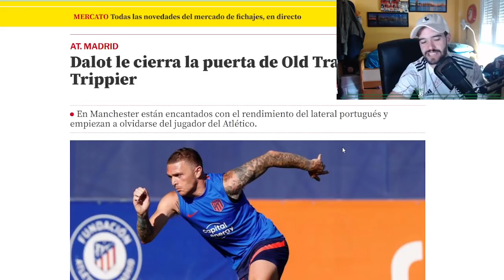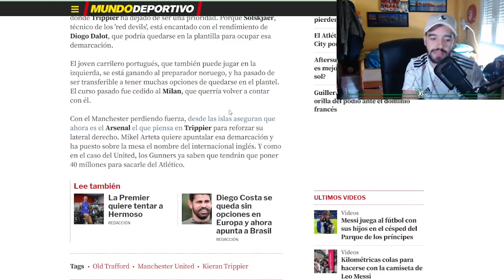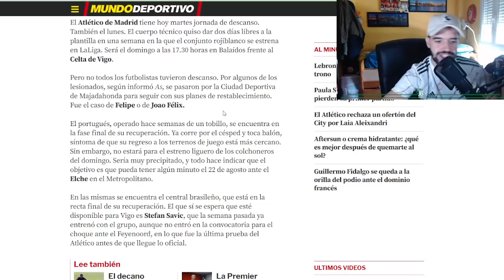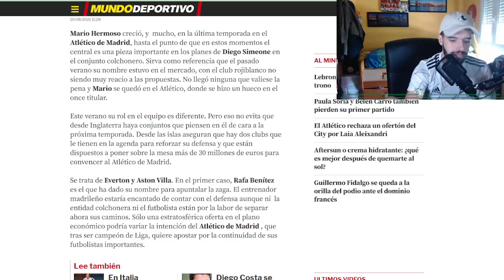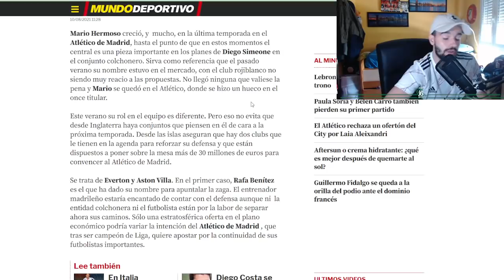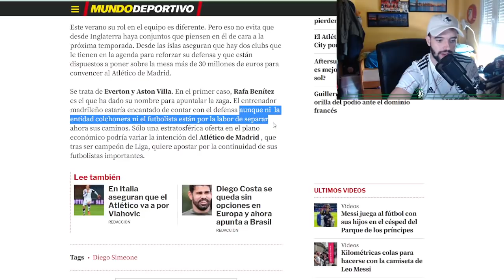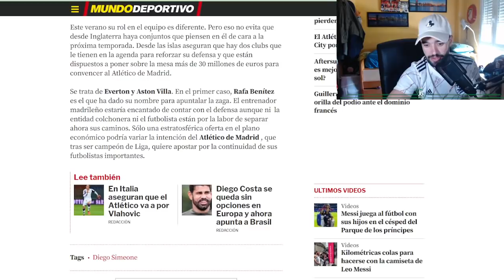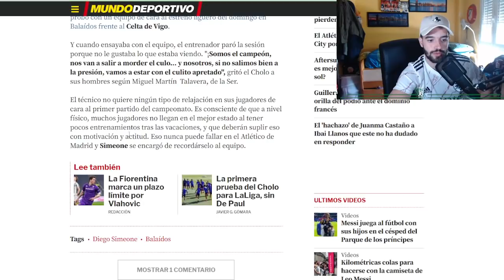SIMEONE PARA EL ENTRENO "¡NO TENEIS INTENSIDAD!" VAN A POR HERMOSO...JOAO YA TOCA BALÓN